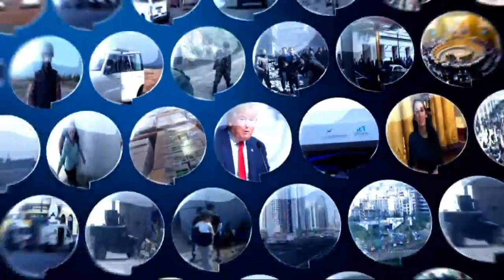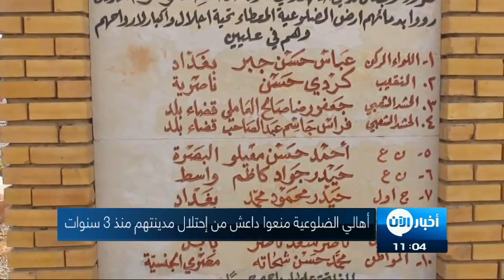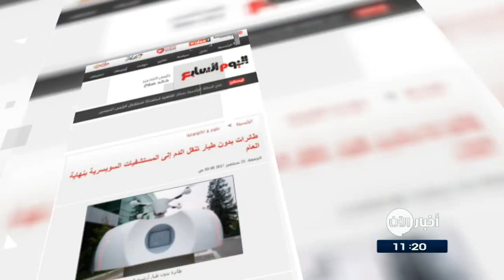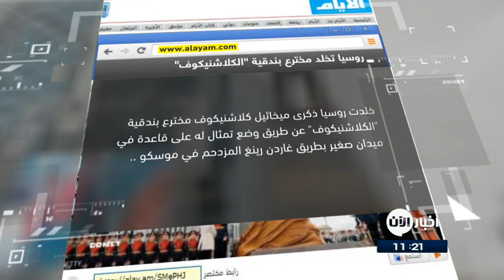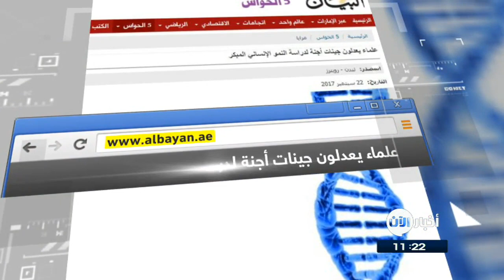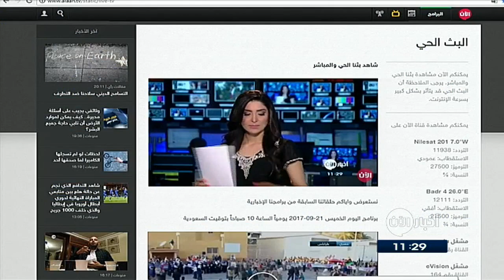22-9-2017 | نشرة أخبار اليوم لأهم الأخبار من